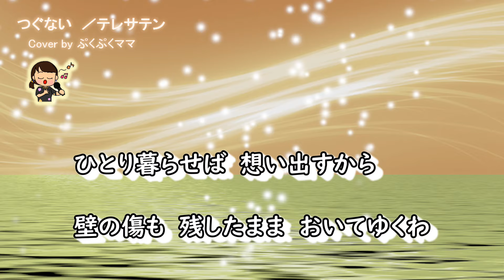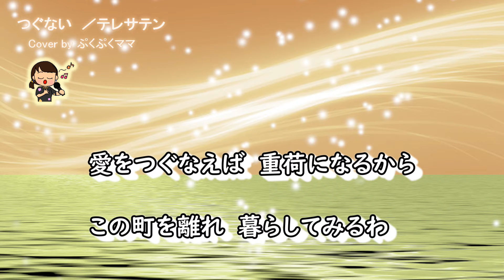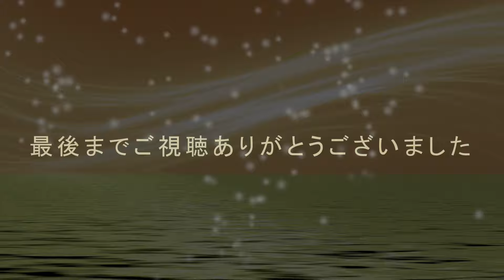【ママカラ♪】つぐない/テレサテンさんを 歌ってみました☆cover ♪カラオケ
『ママカラ☆第42弾』
★小さい頃母がよく歌っていたテレサテンさんの曲に挑戦ｗ
カラオケを楽しんだ様子を音声に残した動画です♪＾＾
（※こどもの声も入ったりします👧）
〇歌い方に癖もあります🤣
〇下手うるさいです🤣
高音も無理して歌ってますｗ🤣🙏💕
歌い方も間違ったり、音程外れもありますのでご了承下さいｗ🤣✨

音質も良くないので、お気に召さない場合は、
気軽にスルーしちゃって下さいね😂

今回も歌詞のみです
ご了承下さい(苦笑)🤣